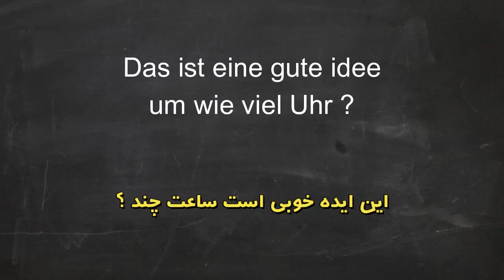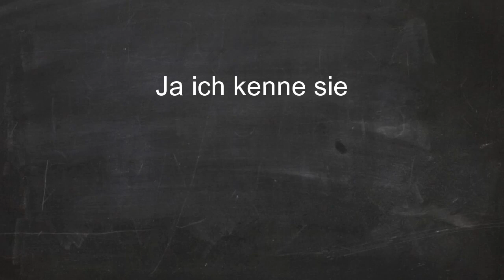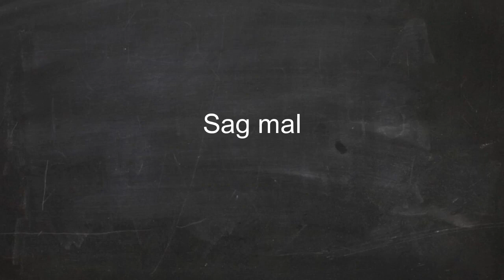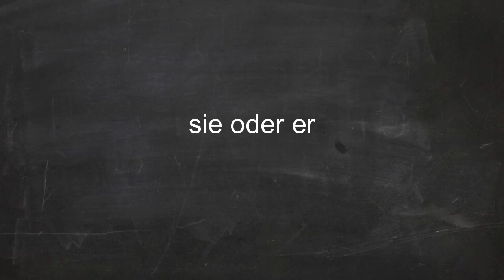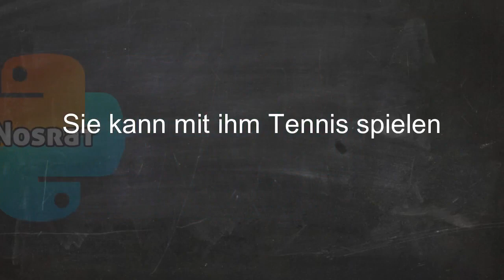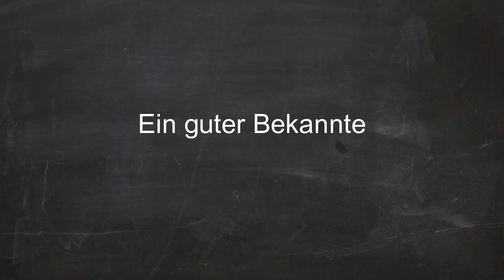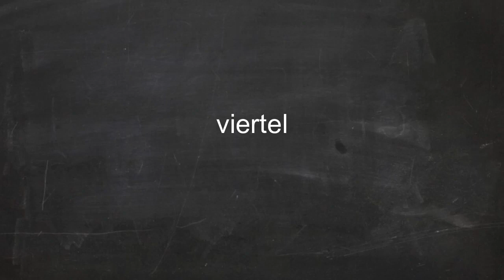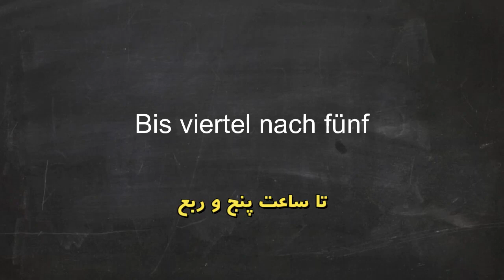آموزش زبان آلمانی در 90 روز درس 53